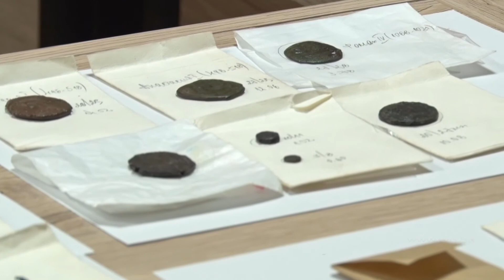РАЗКОПКИТЕ КРАЙ МИСОНИС: Археолозите откриха още ценни находки